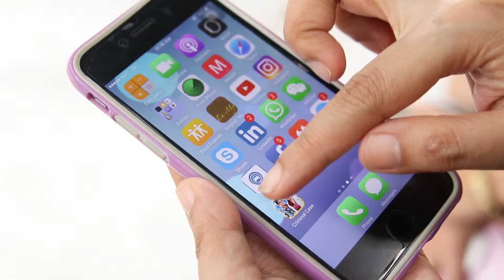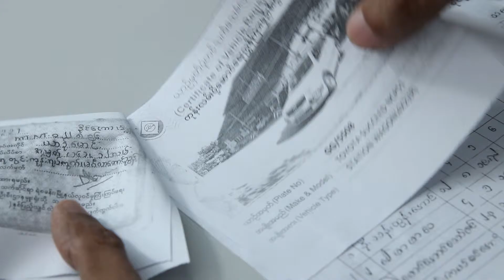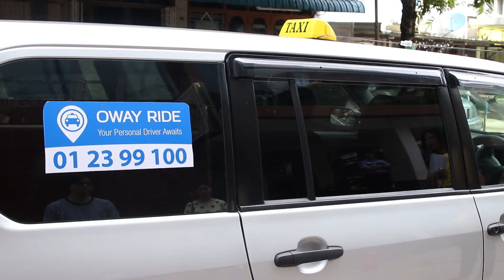EP.53-Oway Ride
Oway Ride is a service application which was established in June 2016 to provide private, safe and convenient transportation. It helps improve public transportation services like buses and taxis in Yangon, as passengers can order the service using their mobile devices with Android or IOS systems, or through the call center. Each car is directed and tracked by the GPS navigation system so that passengers can be assured they will arrive safely at their destination. Moreover, drivers are well trained and car engines are regularly checked. Oway Ride improves passengers’ lives and also the lives of drivers, as it helps them increase their incomes.